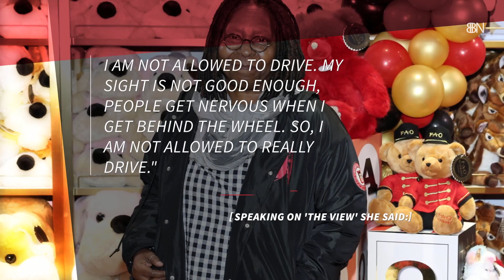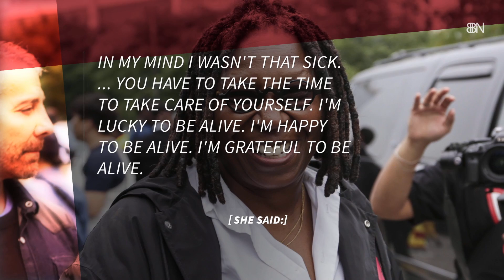Whoopi Goldberg Is Not Allowed To Drive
She shares the latest update on her health.